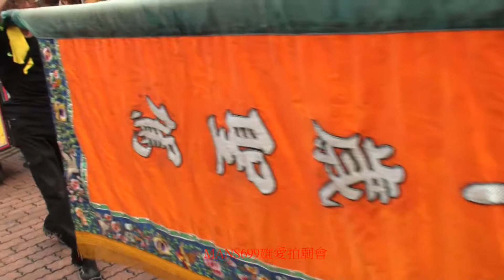影片2020 7 26台南下合源正義殿入殿12~營仔腳邢王府頭旗~大鼓亭